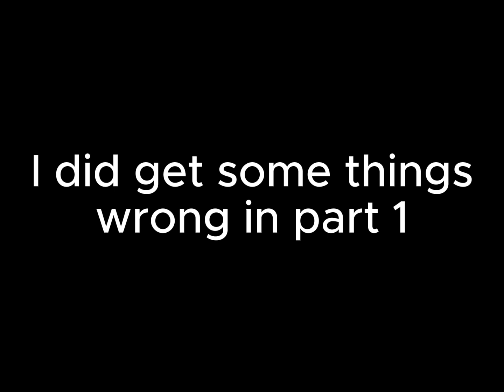UPDATED | Major Magic's Animatronic Voice Clips (Excluding the Magical Music Machines)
Voice samples for all characters from Major Magic's, besides the instruments.

NONE OF THE PHOTOS OR AUDIO BELONGS TO ME!